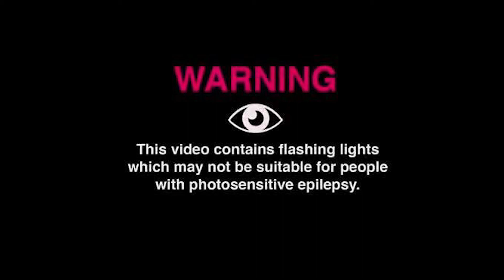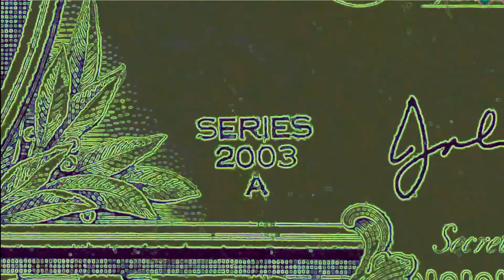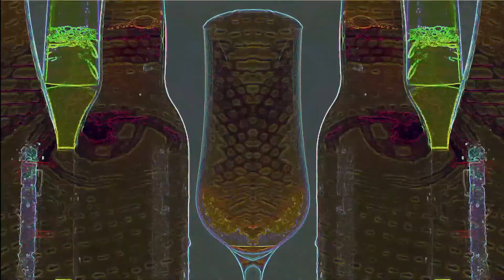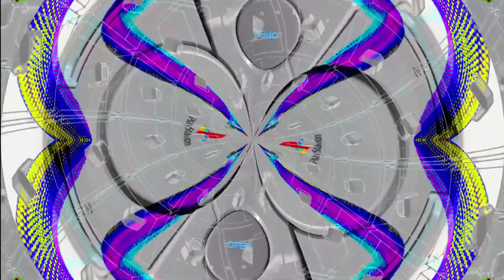Dissolv - Portal Livestream Set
Named by BBC Radio as “One of the most brilliant world-fusion producers of our time”, David Starfire is known as the pioneer of the Global Bass genre. His unique sound has led him to share the stage with top artists in the electronic scene. He's performed at prominent festivals such as Coachella, Outside Lands, Burning Man, Eclipse, and Lightning in a Bottle. He’s collaborated with the likes of Afrika Bambaataa, Sizzla, Ooah (The Glitch Mob), Beats Antique (Sidecar Tommy), Alex Grey, and the Grammy-nominated vocalist Chaytanya. David Starfire returns to Gravitas Recordings with a new compilation album: Portal.

Portal: curated by David Starfire, features a plethora of genres and styles across the electronic spectrum through 13 diverse tracks. Spanning global bass, dubstep, house, electro-swing and remixes of MORiLLO and Desert Dwellers, sounds converge in endless unison on Portal. Featuring artists such as SOOHAN, Desert Dwellers, Ahee, Zebbler Encanti Experience and more, Portal transports the listener into a well rounded listening experience highlighting the best of the best in the electronic scene.